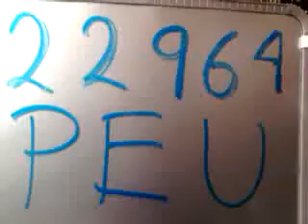22964 Polanh Espinoza Ulloa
Esta es la rola de Polanh Espinoza Ulloa que grabo en CESSA Sur para participar en la promoción de Beat Edition.

¡¡¡Mucha Suerte!!!